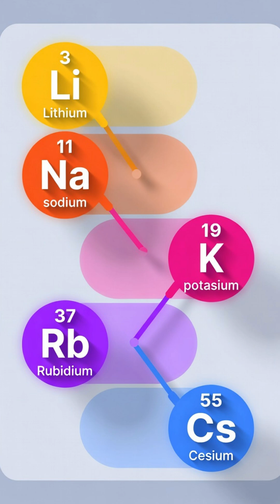LITHIUM: The Metal Powering Out World | Periodic Table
Here, knowledge meets creativity. We simplify complex topics from science, history, technology, geography, and global current affairs into engaging videos that make learning fun and easy for everyone.

Whether you’re a student, a lifelong learner, or just curious about the world — The Knowledge Hub helps you learn smarter, think deeper, and stay informed.
What We Offer:

Educational explainers on science & history, GK

Animated and documentary-style storytelling

 facts, quizzes, and knowledge shorts

Inspiring content that sparks curiosity